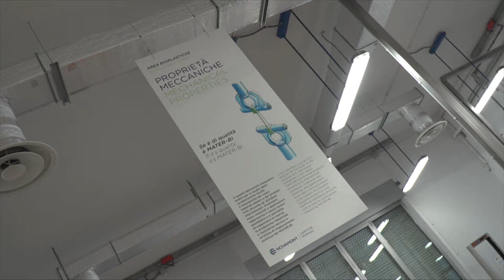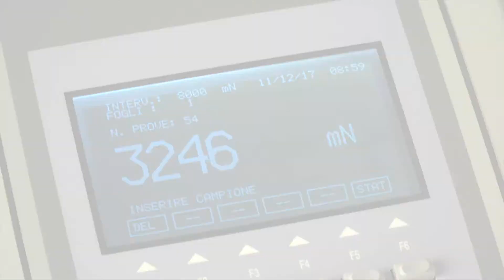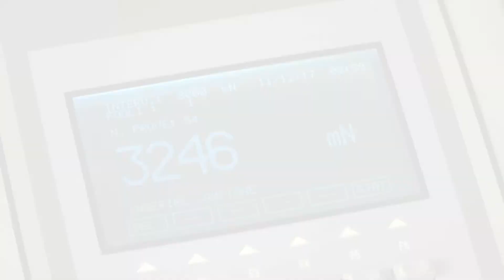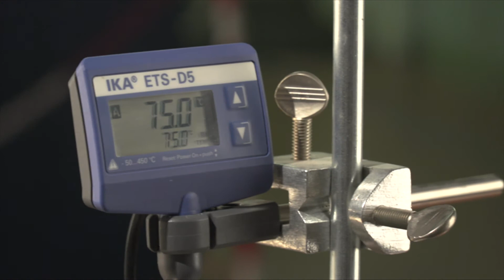Ricerca e Innovazione: il miglioramento continuo dei prodotti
Il miglioramento continuo delle performance e del profilo ambientale dei prodotti in Mater-Bi è un elemento distintivo dell'attività di ricerca e sviluppo di Novamont